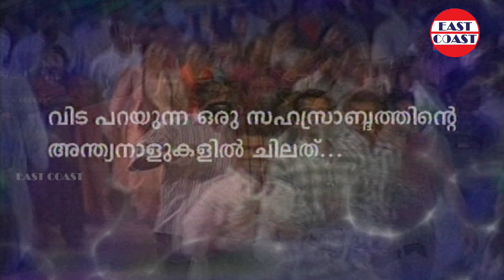മമ്മൂട്ടി - മോഹൻലാൽ സംഗമത്തിന് വേദിയൊരുക്കിയ താര സമ്പന്നമായ മനോഹര ഗാനം | Mammootty | Mohanlal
Welcome Song : Sudinam. Sudinam
(Unforgettable Moments With Stars and Public)

Lyrics : East Coast Vijayan

Singers : Biju Narayanan, Sangeetha

Videography: Shaukkath Lensman

This song is from the stage entertainer 'Welcome 2000' organised and produced by East Coast Vijayan and Directed by Fazil. For the first time Mammootty & Mohanlal performed together on a Gulf Stage show. The other participants were Nedumudi Venu, Innocent, Sreenivasan, Jagadish, Cochin Haneefa, Vineeth, Kunjan, M.G.Sreekumar, Shobhana, Meena, Shalini and Abhirami. The videography, editing of this stage show and the entire tour program was done by Shaukkath Lensman and Yousuf Lensman.

|| ANTI-PIRACY WARNING ||